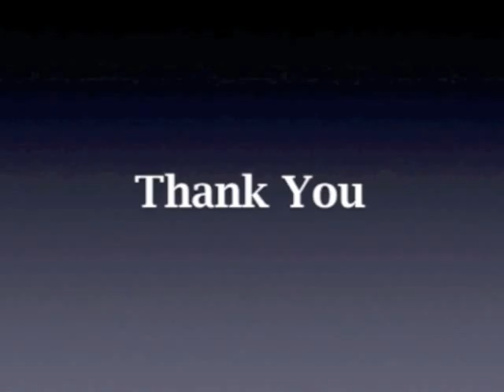Steve Jobs Thank You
Thank You Steve Jobs for making our lives so much more interesting and for enabling me to make all my videos.